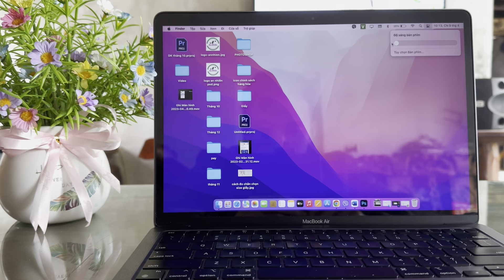Cách Bật Đèn Bàn Phím Macbook, Bật Tắt Đèn bàn Phím Macbook đơn giản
Hướng dẫn cách bật đèn bàn phím macbook đơn giản nhanh chóng ai cũng có thể làm được, bạn đã biết cách mở đèn bàn phím macbook m1 và các dòng Macbook khác chưa?

Nếu bạn chua biết cách bật đèn bàn phím macbook thì cùng mình xem hết video hướng dẫn cách cách mở đèn bàn phím macbook air m1 này nhé.

Cảm ơn các bạn đã ghé thăm video bật đèn bàn phím macbook air của mình. Chúc bạn thành công trong cuộc sống.